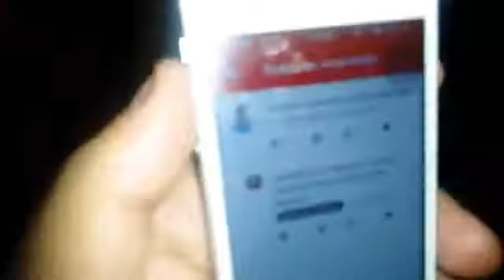Momentos em família